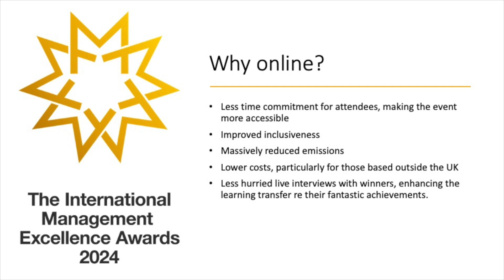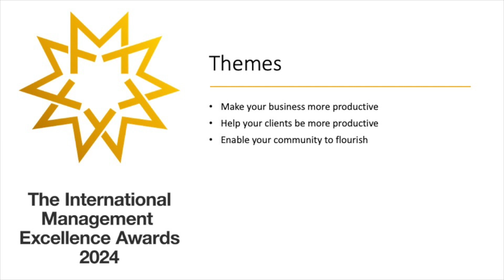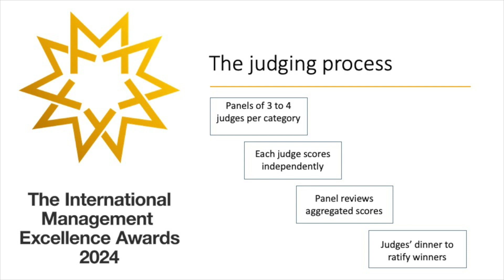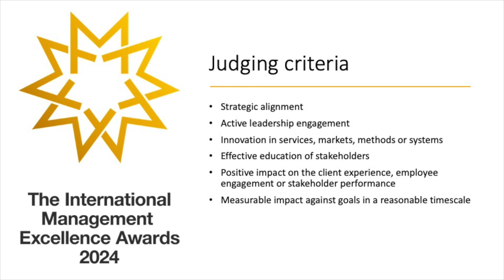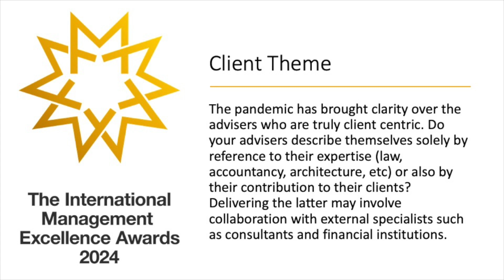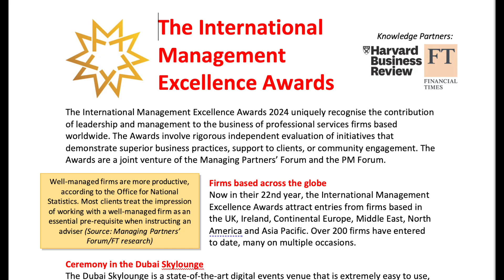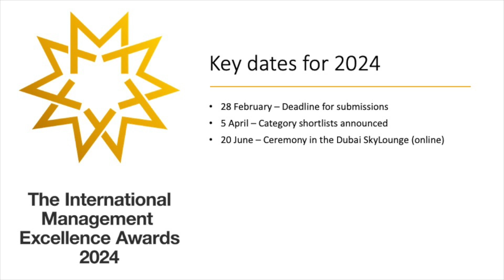2024 Awards - Briefing from the Chair of Judges